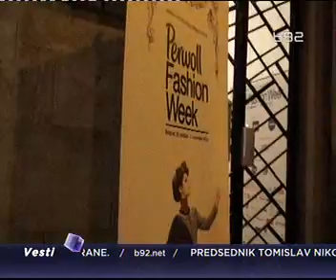Nagrada "Boris Nikolic"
Mediska kuca B92 u saradnji sa beogradskom nedeljom mode dodelila je nagradu " Boris Nikolic" za savremeni modni izraz brendu KLASA.
34. Perwoll Fashion Week